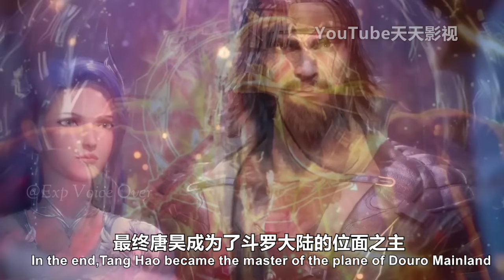Tang San Son & Doughter Descendants Became God's, Dai Mubai Descendants Married Tang Third Daughter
Follow-up to Douluo Continent: Tang San's family all become gods, Dai Mubai's descendants married Tang Sannv Son, Ma Hongjun Abandoned His Wife and Became Phoenix God

Douluo Continent: Tang San became the God King in charge of the God Realm, Douluo Continent 2 starts broadcasting, the protagonist Huo Yuhao is coming

Douluo Continent: Bibi Dong finally fell, she told many years of secrets before she died, Yu Xiaogang broken heart

Douluo Continent: Asura God Tang San kills Bibi Dong with a sword, the throne of Qian Renxue was shattered, Rewind 10 levels and become a mortal

Douluo Continent: Tang San's promotion to Shura God is too powerful, Bibi Dong trembles with fright, Qian Renxue can't believe it

Douluo continent: Tang San was resurrected, Bibi Dong didn't know it, after seeing Tang San again Bibi Dong was shocked

Tang San becomes the god Asura. There was a god level fusion with Xiao Wu. Bibi Dong and Qian Renxue are doomed to defeat. We will see this in the finale of the anime Battle Continent.

Douluo Continent: Tang San became the god of Shura, put on the costume of Shura, and held the magic sword of Shura too domineering

Douluo Continent: Tang San became the God of Shura, and he was too powerful to wear a divine costume, with 6 growths growing on his back arms

Douluo: Tang San became the Shura God, wearing divine clothing and growing six arms behind his back

Movies explained
miss voice over soul land explained
miss voice over btth season 6 explained
Martial Continent answers to questions
Martial Continent
tang san is coming return and kill Bibi Dong
tang san and xiao wu both are Asura god
see god's Vs Asura god
see god's and Asura god both gods are tang San
Tang San's rings
tang san kill the Bibi dong
tang san kill two god's
soul land 2 explained in hindi
soul land 2 tang san son and daughter
tang san son marred
soul land movie sub eng
tang complete the asura god tests
Top Chinese Anime
tang san after death to recover
tang san is recover
movie explained in hindi
romantic movies explained in hindi